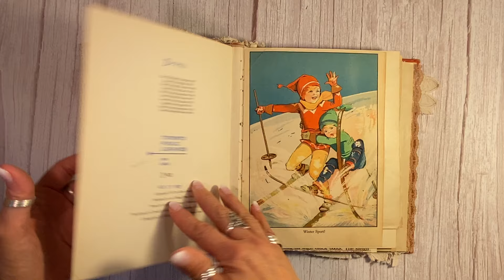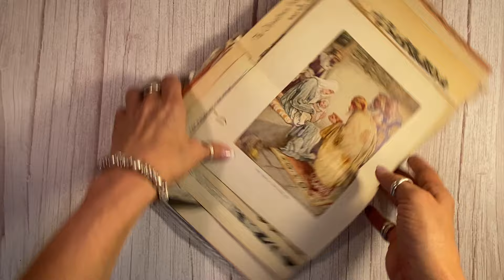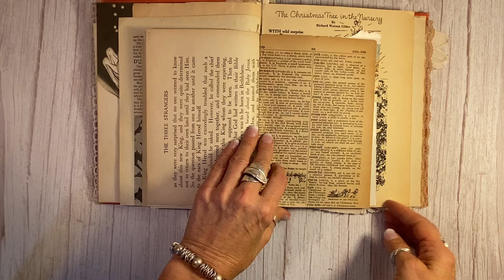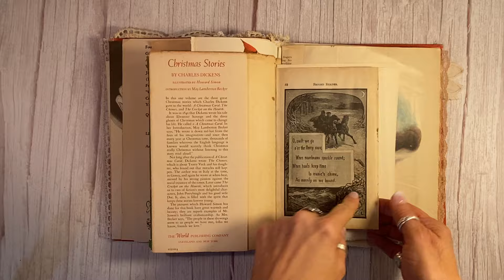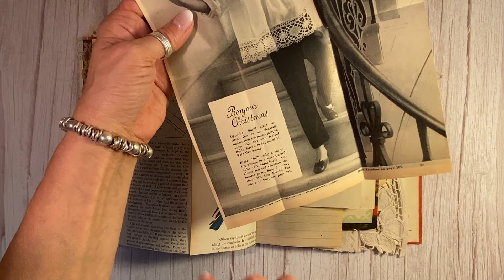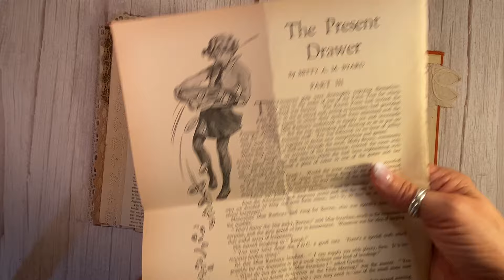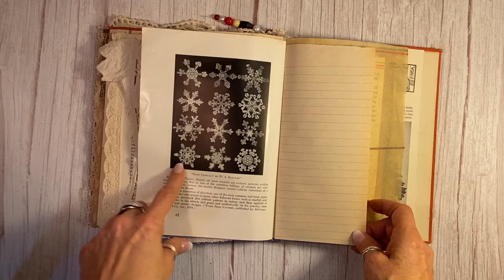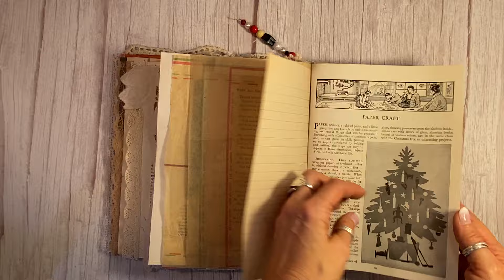SOLD- Vintage Christmas Junk Journal Flip Through by Hyperstamper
A wonderful vintage Christmas junk Journal is made from a 7.25" X 9" book with a leaping deer on the cover which is the centre piece of this wonderful piece. - every single page and insert is authentic antique and vintage Christmas ephemera.
All of my handmade junk journals are made with 100% authentic antique and vintage ephemera.
No digital or commercial paper is used. Each one is a Journey through history.

If you would like to shop my collection and see more visit my Etsy page here: